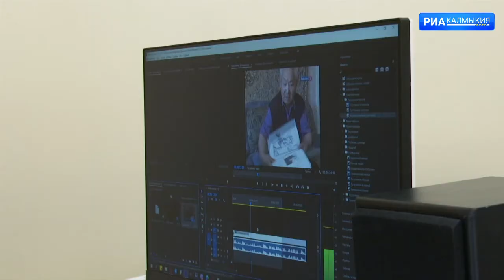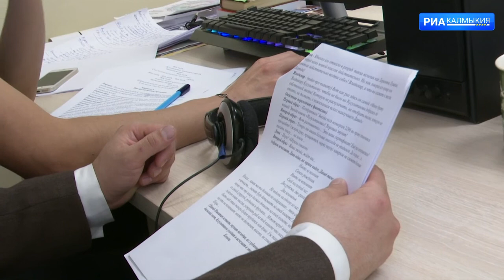Театр кукол «Джангар» представит спектакль «Давид»